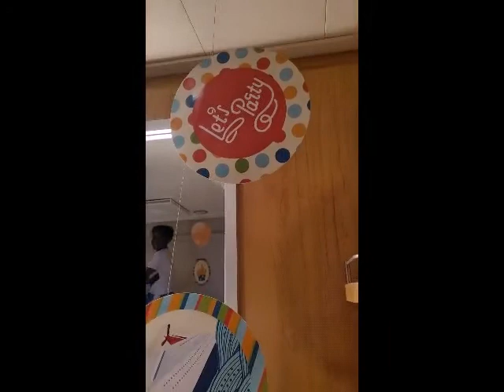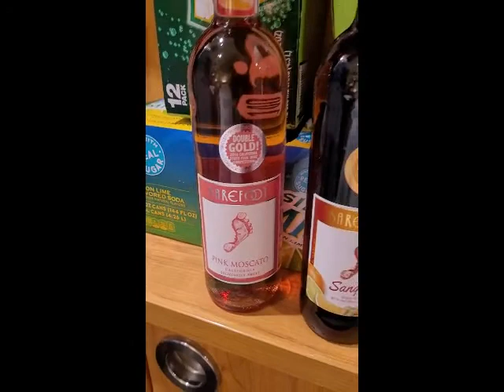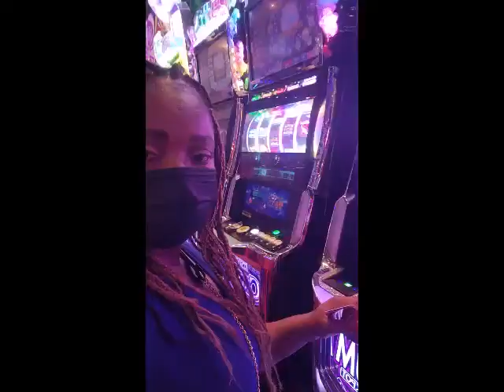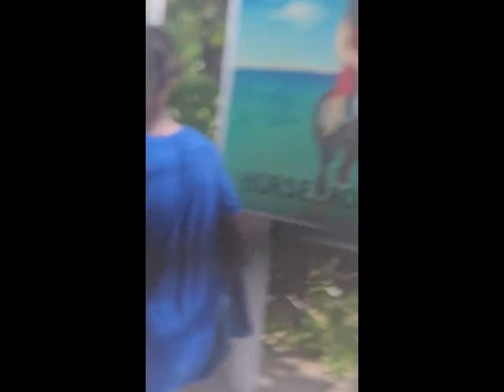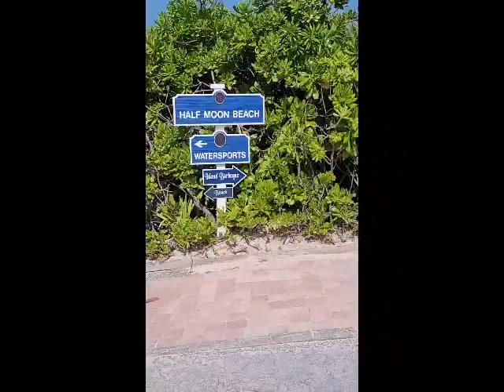part 1 CANIVAL SUNRISE FAMILY VACATION TO THE BAHAMAS 🌊🌴🏖 princessarmy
family vacation
carnival sunrise cruise to the bahamas